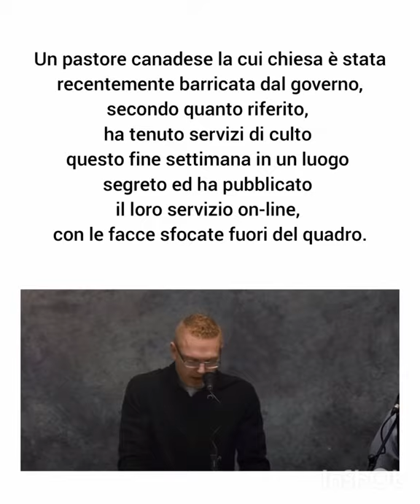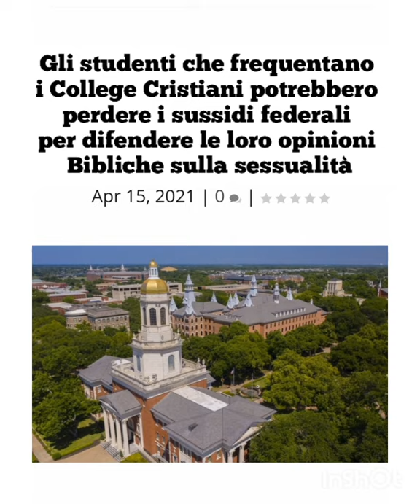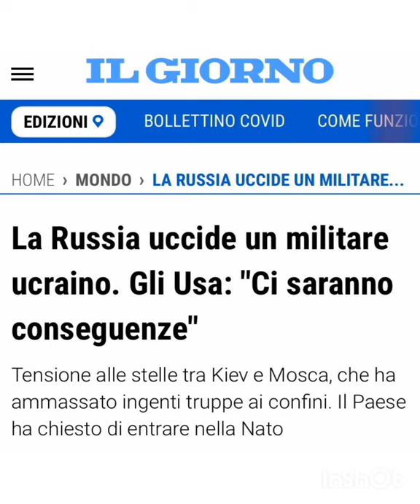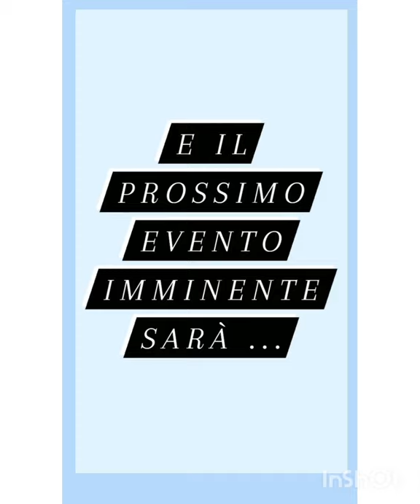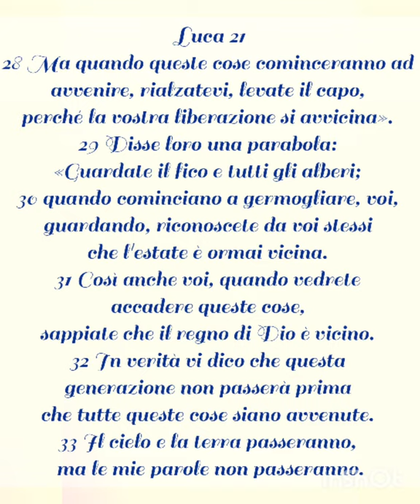Ultime Notizie - Il SIGNORE è alle Porte!